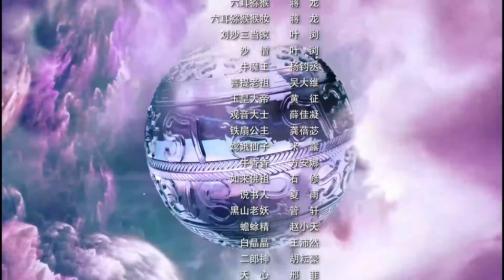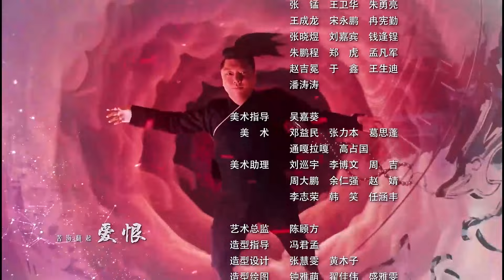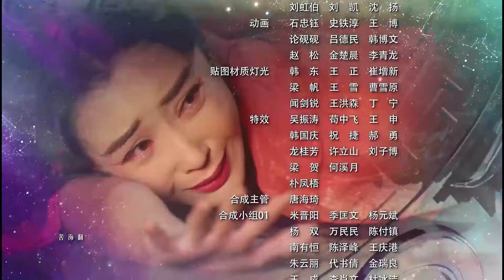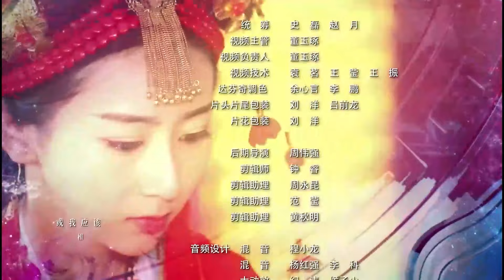【古装电视剧 】行者降世23 The Supreme Treasure丨至尊行者历经尘世之苦，领悟世间混沌众生本质，决意追随三藏西行取经的故事！黄子韬